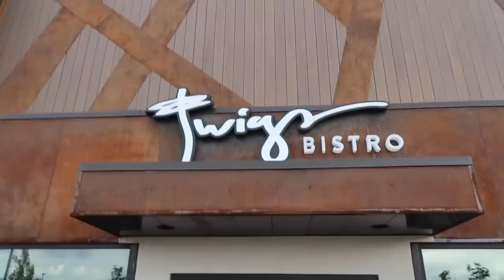BRITT GOES SHOPPING WITH HER MOM AGAIN | DAUGHTER FINDS MOM A DRESS FOR THE WEDDING | SHOPPING SPREE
Britt goes shopping with mom again! Daughter finds her mom a dress for the wedding. Checkout this shopping spree 2019 where I"m shopping with my mom. Britt, from Jared and Britt Bingham, has some family fun as this mother daughter combo find her mom a wedding dress in this shopping vlog 2019.

BRITT GOES SHOPPING WITH MOM AGAIN | DAUGHTER FINDS HER MOM A DRESS FOR THE WEDDING | SHOPPING SPREE